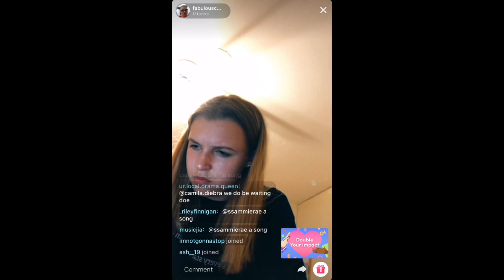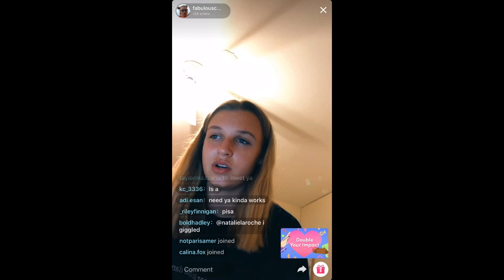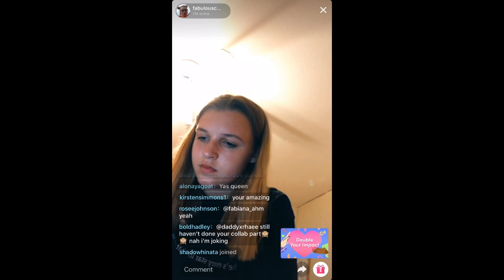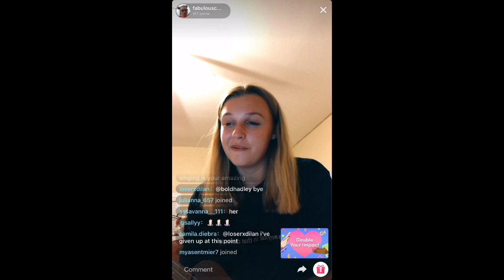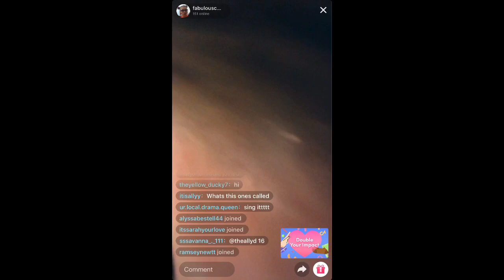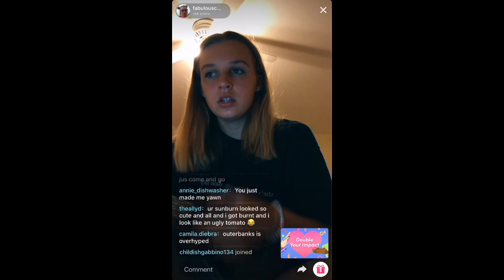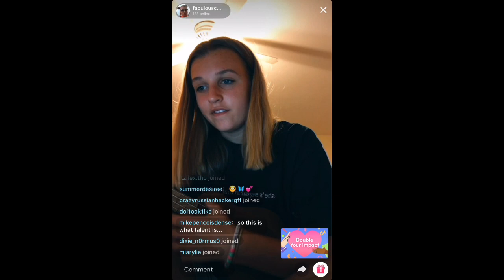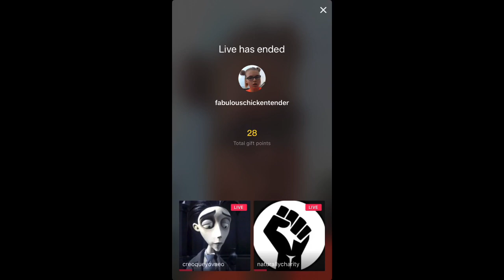Hadley's Live May 24